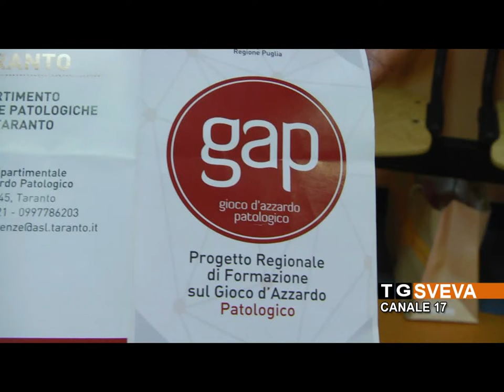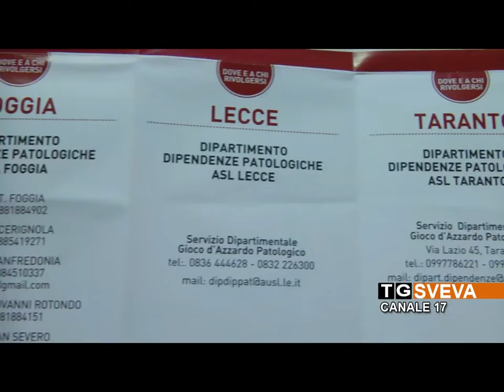BARLETTA | Gioco d'azzardo patologico: la Asl Bat inaugura un nuovo servizio di assistenza